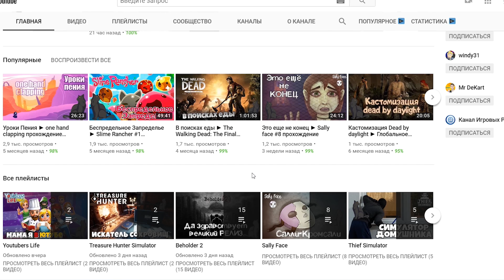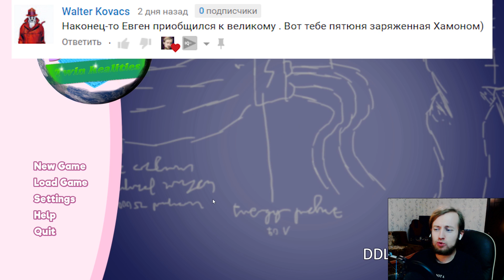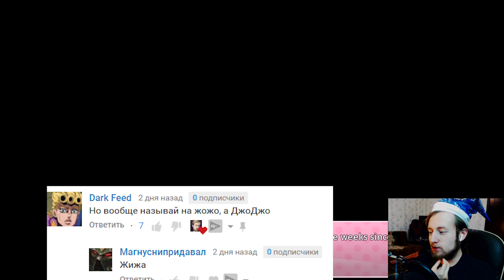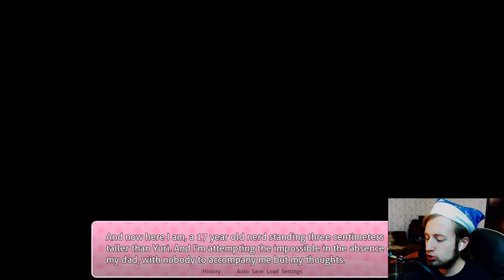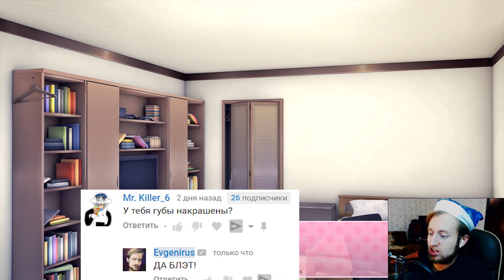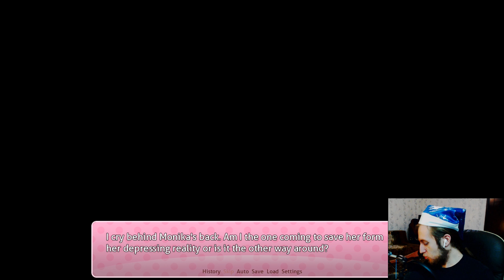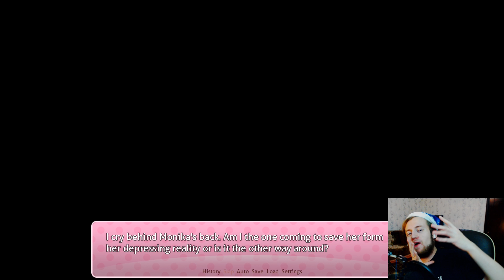ДОКИ ДОКИ В VR! ПЕРЕНЕС СВОЁ ТЕЛО В ИГРУ ► Мод Twin Realities ► Doki Doki Прохождение #1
Новый мод для Doki Doki Literature Club Мод Twin Realities (Две Реальности). Главный герой будет играть в Доки в VR шлеме и перенесёт Монику в реальный мир при помощи ВР шлема!